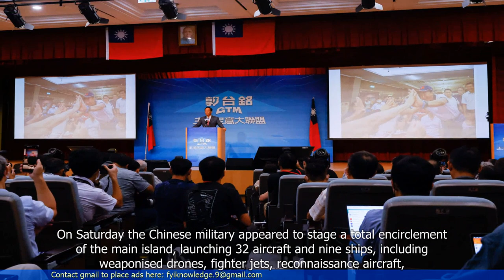Foxconn Founder Terry Gou Announces Plans to Run for President of Taiwan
- Foxconn founder Terry Gou announces his bid for the presidency of Taiwan
- Gou plans to run as an independent candidate in the 2020 election
- He believes that his business experience and leadership skills make him a suitable candidate for the role
- Gou aims to improve Taiwan's economy and strengthen its international relations
- His bid for presidency is seen as a challenge to the current ruling party, the Democratic Progressive Party (DPP)